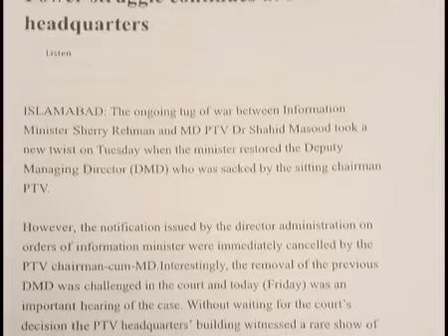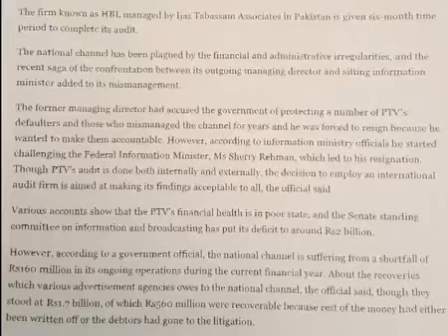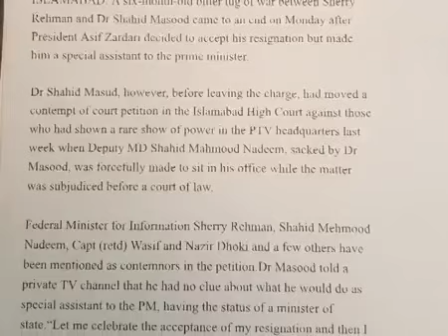Dr Shahid Masood's Message After PTV and FIA case